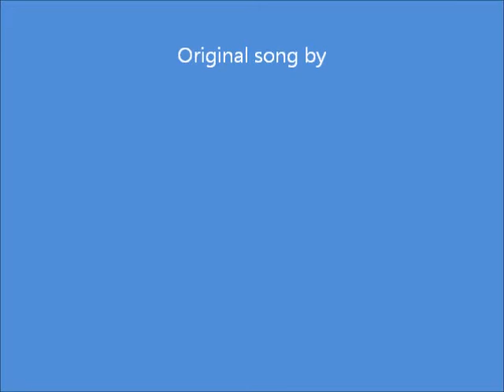Summertime (original song)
Picked up my 50 year old Yamaki to check its tune and this song fell right out. I wrote this instantly on the spot as I recorded it. music and lyrics by David Michael Eberts. I own all rights to this song.